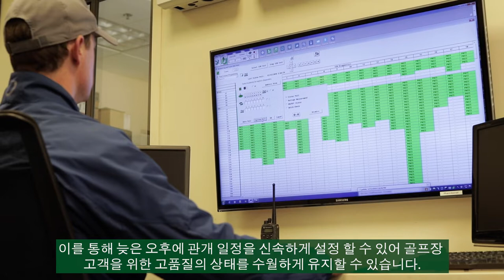레인 버드 후기 : 페블 비치(Pebble Beach)의 Spyglass Hill 코스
페블 비치(Pebble Beach)가 20년이 넘도록 고객에게 최고의 플레이 상태를 제공할 수 있게 레인 버드를 선택한  이유를 들어보십시오.